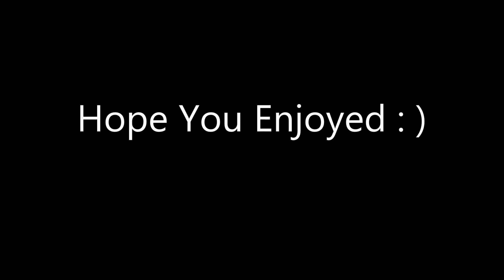Colours Jake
Hi, I'm Jake : ) I'm a thirteen year old DJ who likes making dance music.